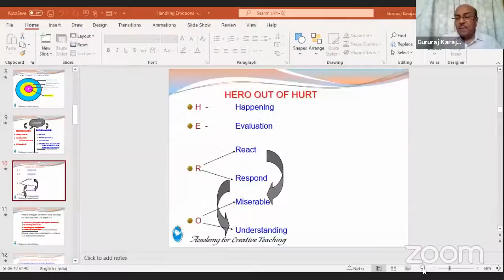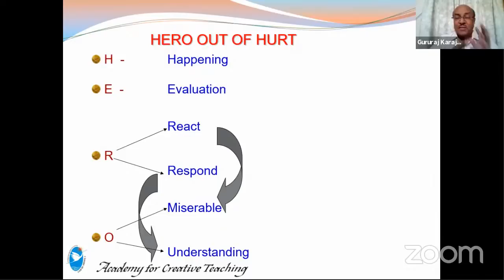part 2 | ಭಗವದ್ಗೀತೆ ಪೋಷಕರ ಕೈಪಿಡಿ | ಡಾ ಗುರುರಾಜ ಕರ್ಜಗಿ | How Bhagvadgita can be a guide for the parents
Dr. Karajagi talk about: "How Bhagvadgita can be a guide for the parents. He will also speak about how Bhagvadgita is relevant to children and in what aspects will this knowledge be useful for them."

# GururajKarajagi #